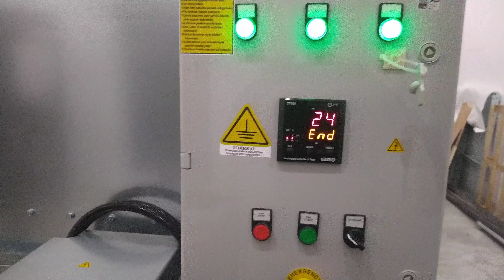CEVİZ HASAT MAKİNELERİ [PART 1]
Kanalımın değerli takipçileri bu videomda,ceviz hasat makineleri üretimi yapan ,bir kardeşimizin yerindeyiz.Ceviz soyma,bekletme,kurutma, konveyör bant gibi makineler üzerine kaliteli çalışmaları var.Kanalımı takip edin.